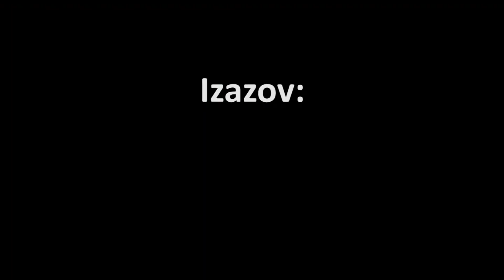Zari dijeli karte - Brucošijada FER-a 2015.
Produkcija - Videosekcija KSET

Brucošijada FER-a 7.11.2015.